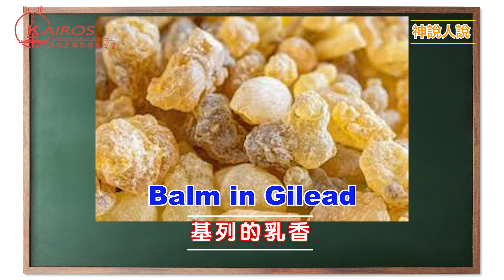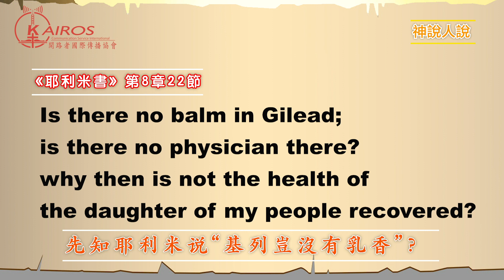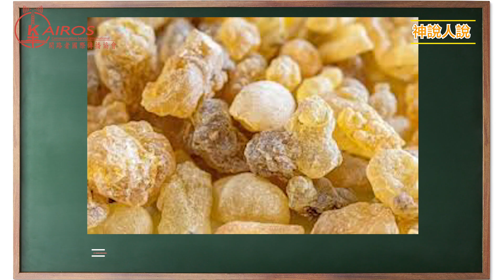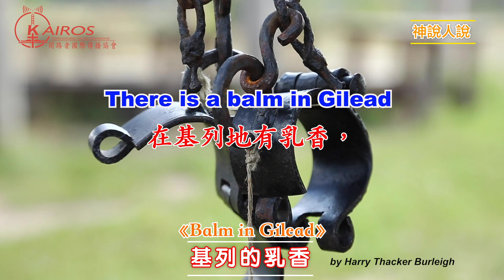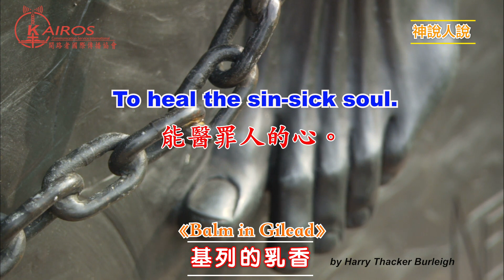【神說人說】基列的乳香 There is no balm in Gilead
古以色列的“基列”，與美國的吉利德（Gilead）製藥公司有什麼關係？又與 COVID-19新冠疫情有什麼關係？“balm in Gilead基列的乳香”有哪些藥用價值？在先知書中又代表著什麼？

歡迎留言，喜歡請點讚；請訂閱我們的頻道，每天收到精彩視頻；請轉發分享，一起傳福音；請為開路者的事工代禱，奉獻支持我們的事工，和我們一起做出更多更好的節目！